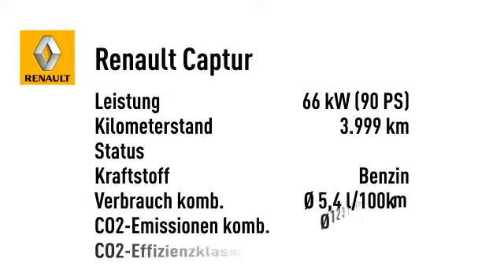Renault Captur LIMITED TCe 90 LM-Felgen USB eFH ABS ESP